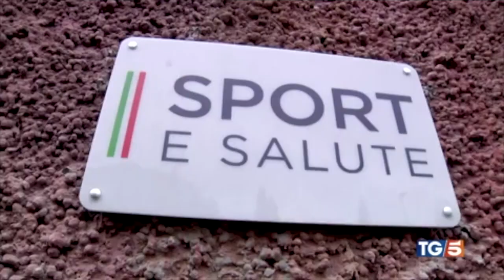Roma, inaugurata a San Basilio la "Palestra della Legalità" in presenza del ministro Piantedosi